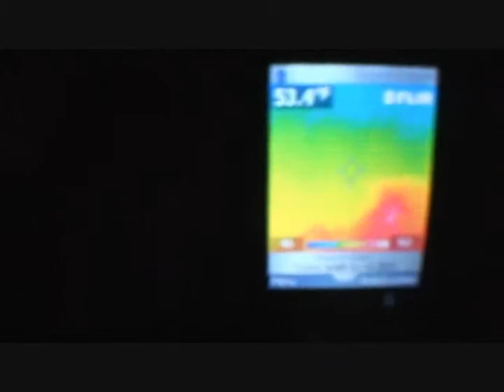#1 Mission San Diego, Next Movie